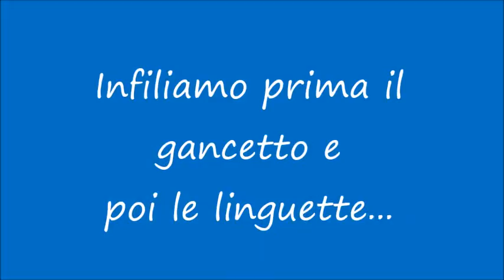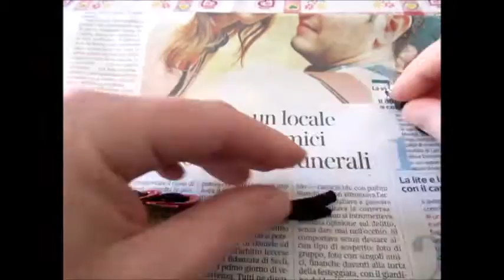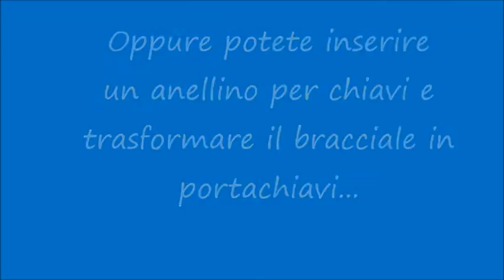Bracciali e portachiavi (DIY Bracelets and key rings)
Come creare braccialetti, ma anche portachiavi, a partire dalle linguette delle lattine!